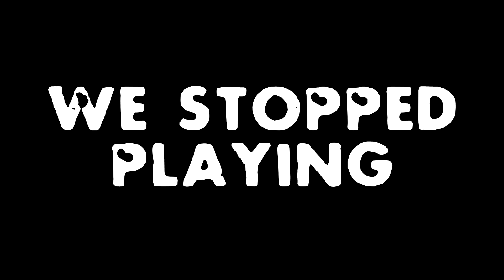Left 4 Dead 2: Funny Moments 2 (with Soviet Pupper, LiableStone & The_Springs)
witches and e-girls are the same thing

Friends:
The_Springs
Unbelievable Salmon